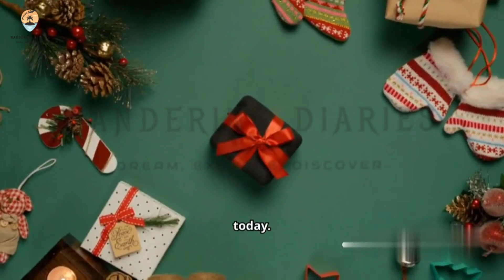October 19 - A Day of Reflection, Connection, and Tasty Treats | Important Days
October 19 is a blend of self-reflection, appreciation for others, and culinary delights. It’s a day to take stock of your life, connect with new friends, and enjoy some unique and delicious foods.

October 19

1. Evaluate Your Life Day
2. International Sloth Day
3. World Humanitarian Action Day
4. World Pediatric Bone and Joint Day
5. International Raw Milk Cheese Day
6. National Seafood Bisque Day
7. National New Friends Day
8. Sweetest Day

1. Evaluate Your Life Day
Encourages taking time to reflect on your life goals, achievements, and areas for improvement.

2. International Sloth Day
A day to celebrate sloths and raise awareness about their conservation and unique place in the animal kingdom.

3. World Humanitarian Action Day
Recognizes the efforts of humanitarian workers around the world, highlighting their critical role in helping people in crisis.

4. World Pediatric Bone and Joint Day
Raises awareness about bone and joint health in children, emphasizing prevention and treatment of pediatric orthopedic conditions.

5. International Raw Milk Cheese Day
Celebrates raw milk cheeses, known for their rich flavors and traditional craftsmanship.

6. National Seafood Bisque Day
A day to enjoy the creamy and flavorful delight of seafood bisque, a comforting dish for seafood lovers.

7. National New Friends Day
Encourages meeting new people and forming friendships, celebrating the joy of expanding your social circle.

8. Sweetest Day
A day dedicated to spreading kindness and showing appreciation for those who make life a little sweeter, often with small gifts or acts of kindness.

October 19 offers a mix of personal reflection, awareness, and fun. Whether you're enjoying a bowl of seafood bisque or taking time to meet new friends, this day encourages growth, kindness, and delicious moments.